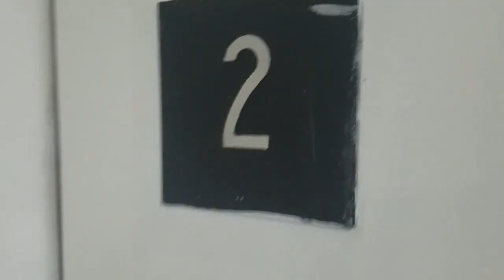National Dance Day 2018 DCT Louisville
For nationaldanceday2018 for dizzyfeetfoundation Dancers Center for Training in Louisville, Ky @dancerslouisville gathered together for an impromptu party on Saturday July 28, 2018 to learn the dance and have a blast! Next year we will go bigger! Thank you mandymoore for the great choreography and so glad